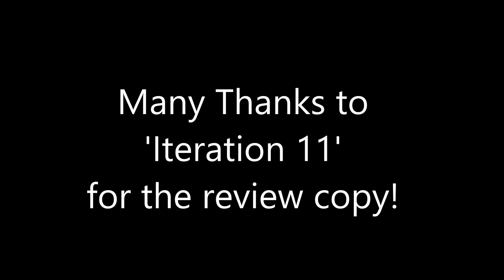➜ A Quick Look @ 'Void Destroyer'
I take a quick look @ 'Void Destroyer' - More than meets the eye is a term that can be applied to this game. It has a lot more depth than you can imagine. It's so deep I've skipped the 2 hour tutorial that shows you how to manged your fleet and build you bases. If Freelancer,Borderlands and the X series had a child, this would be the result. This video shows the initial campaign mode and it's a joy to behold. It's a dog-fighting heaven for all you space fans out there and it oozes class. - Enjoy!

A lot of people can't afford to play all these cool games. This series is for you, it allows you to plan which games you would like to purchase and play in the future.

➜ Not a 'Lets Play' series, more an unbiased playthrough.